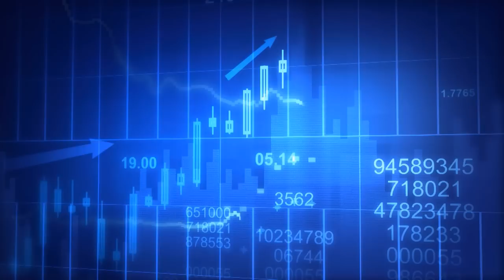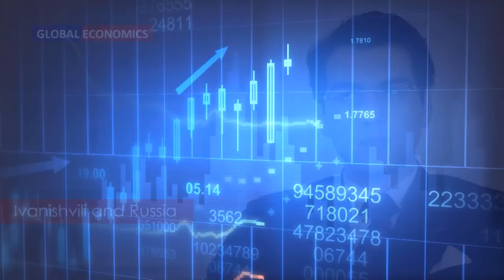Global Economics | Инал Ардзинба о трех вызовах для Иванишвили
London School of Economics and Political Science, University of Bologna in association with Higher School of Economics presents: Inal Ardzinba, Head of Russian G8 and G20 Youth delegation and President of World Economy Association in Moscow is speaking about Georgian economic and political problems including corruption and modernization. Глава делегации РФ на молодежном саммите G8 и G20, президент Ассоциации мировой экономики Инал Ардзинба рассказывает о проблемах грузинской модернизации